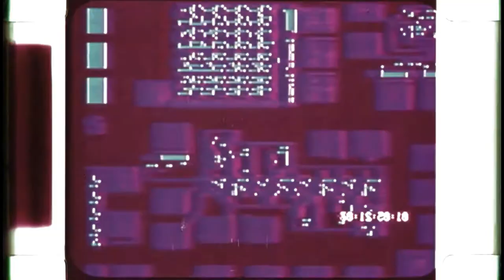Star Trek The Motion Picture (Silent) 4K Subscribers Special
From A 16mm Cemented Print Of Eastmancolor Negative.